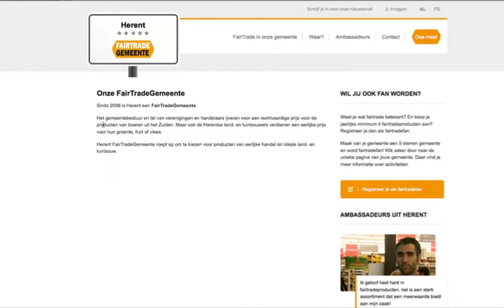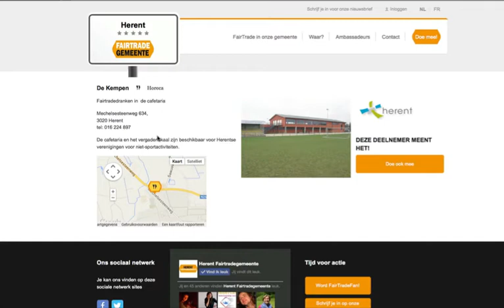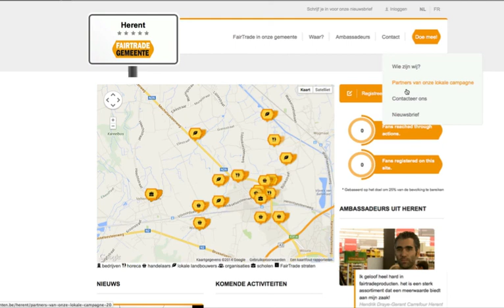01. De gemeentepagina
Handleiding voor de FairTradeGemeentewebsite